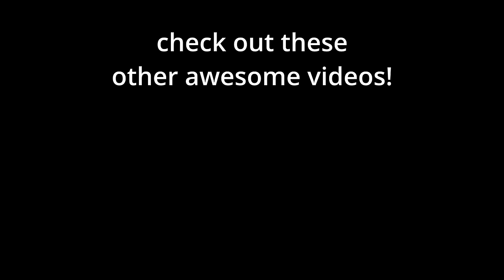I Got Called Out (Worst Place Possible)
I still cannot BELIEVE THIS HAPPENED?!